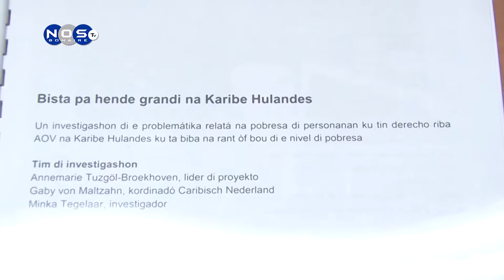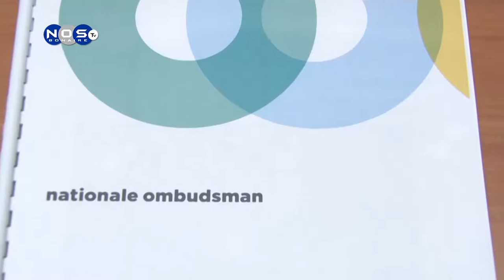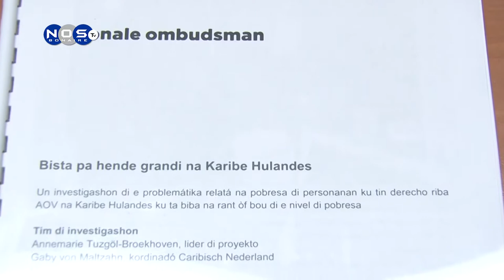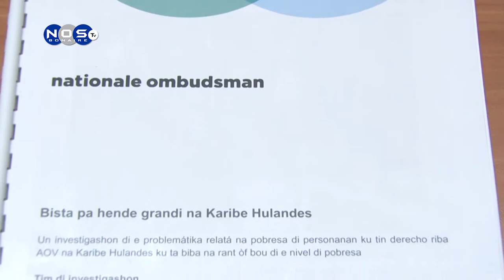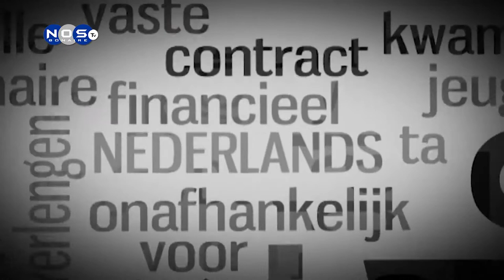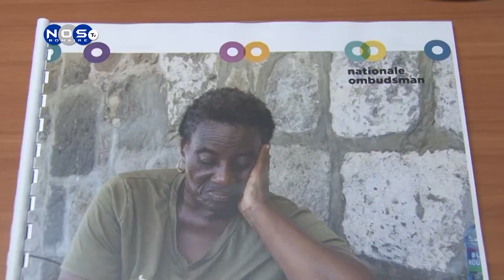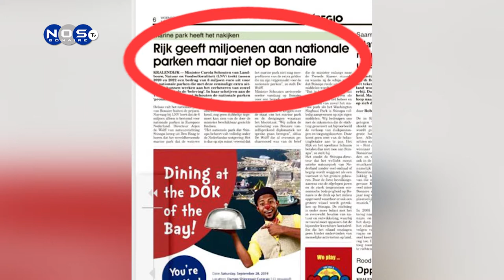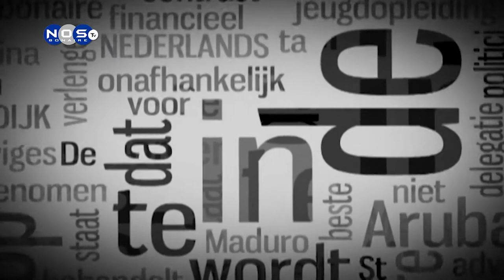Bonaire Journaal 12-9-2019